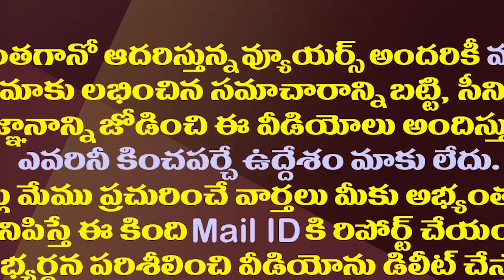దివ్యవాణి నోరిప్పితే టీడీపీకి ఇబ్బందులేనా?| Will TDP Get In Trouble If Divya Vani Opens Her Mouth?